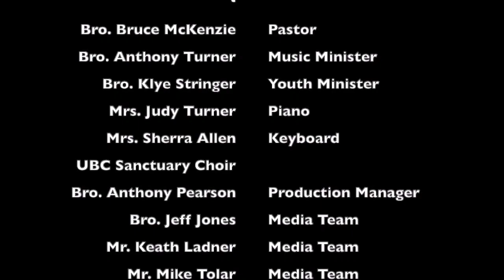The Cross Made the Difference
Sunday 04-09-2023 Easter